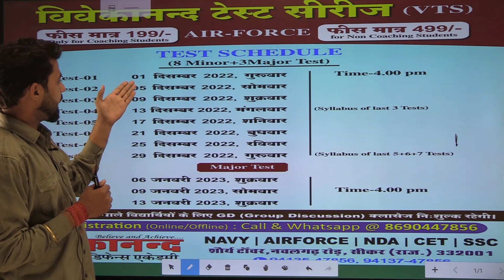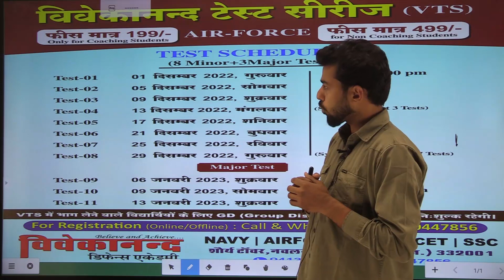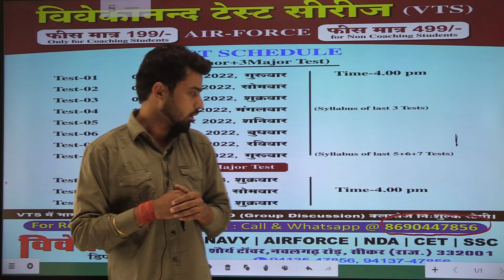announcement Vivekanand Test Series (VTS) join for best result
Best institute for navy, Airforce,Nda,Ssc